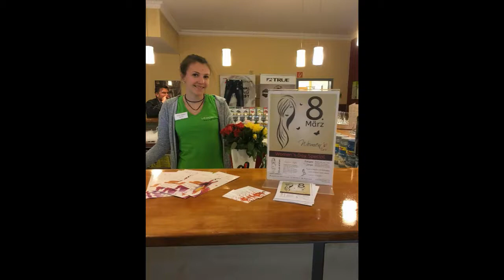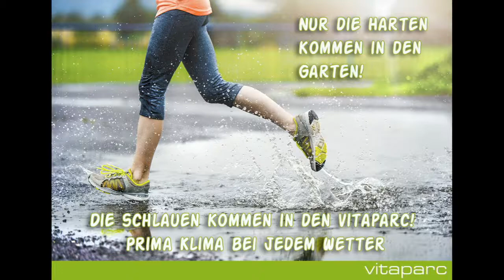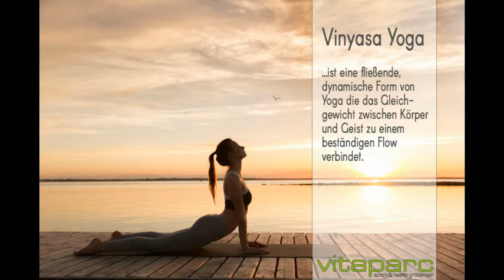Vitaparc Jahresrückblick 2017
Wieder ist ein Jahr vergangen und wir möchten einige Highlights mit Ihnen teilen.

Wir wünschen einen guten Rutsch ins neue Jahr.